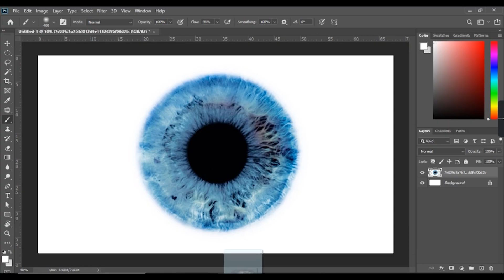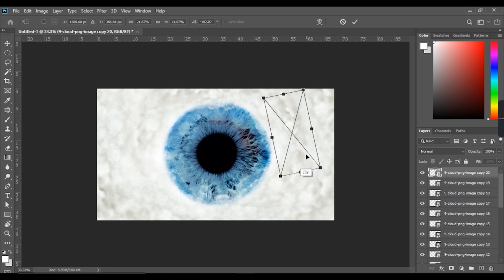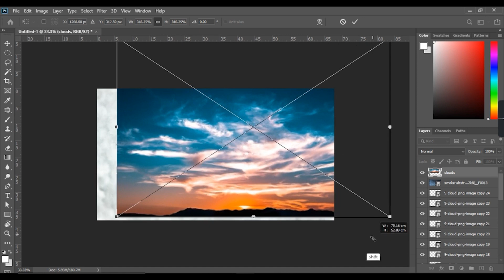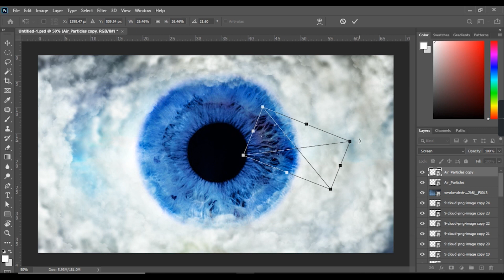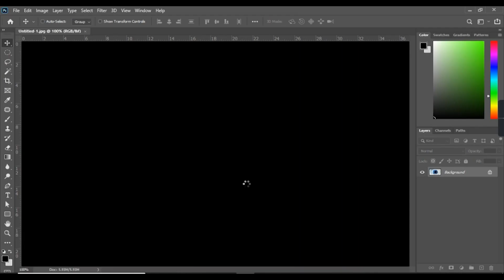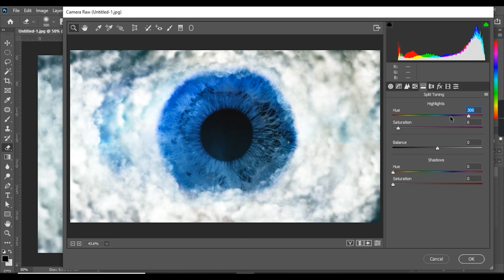THE EYE l Matte Painting Tutorial l Time lapse l Photoshop Dreamy effect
Hey, i am not earning any money from youtube , if u want to support me , U can send something on my upi id, it does really give me a push to make more videos, if u can send me rs 1 that is also fine for me
My upiid : cooltisu-1@okaxis

Do recreate this and tag us we will feature your art.